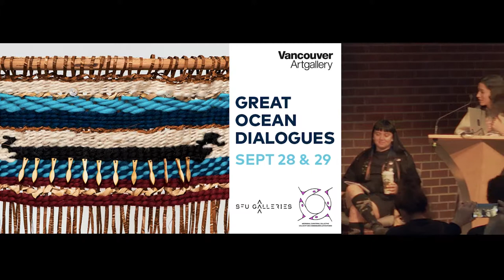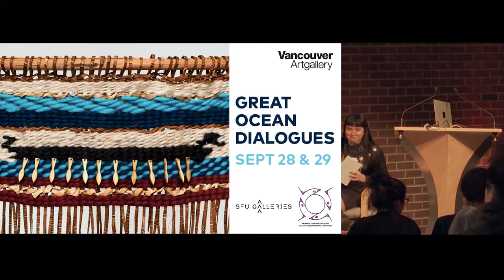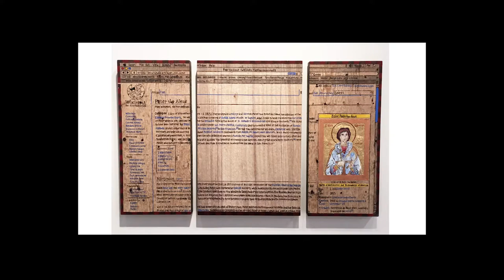Gathering | Great Ocean Dialogues | Session 3 | Part 2 - Re/turning To Futures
Re/turning To Futures: Urgent Imaginations Panelists: Christopher Ando, Hannah Brontë, Chantal Fraser, Bracken Hanuse Corlett, Whess Harman. Moderated by Dayna Danger.

This panel of artists will consider the impact of differing conceptions of time, space and kinship in their practices. The trend of Indigenous futurisms is now prevalent in the art and academic worlds, but how do we enact re/turns to care and balance beyond climate and political apocalypse?

Great Ocean Dialogues is an Indigenous-led gathering that brings together local First Nations artists and knowledge keepers, alongside international and Vancouver-based guests, to discuss the future of Indigenous artistic and curatorial practices in local and global contexts. In partnership with SFU Galleries, the gathering is produced as the 2019 colloquia of the Aboriginal Curatorial Collective / Collectif des commissaires autochtones and is presented in conjunction with the exhibition Transits and Returns at the Vancouver Art Gallery.

The Great Ocean is defined as a relational space by many Indigenous Nations. In Sḵwx̱wú7mesh sníchim, “shḵwen̓: shéwalh tl’a swá7am-chet” means “to cross a big ocean, the roads of our Ancestors.” In hən̓q̓əmin̓əm̓, the ocean is referred to as “sʔəqəəc,” or “outside waters.” In te reo Māori, “Te Moana-nui-a-Kiwa” is “the Great Ocean of Kiwa,” and in yakʔitʔɨnɨsmu tiłhinkʔtitʸu, “łpasini” translates to “the one ocean.”

Orienting ourselves toward the open waters, Great Ocean Dialogues begins from a generative refusal of the idea that the Pacific is a vacant space peripheral to imperialistic power and flows of capital. This event positions the Great Ocean as both a return to and a reimagining of our ancestral and current connections across cultural and geographic contexts. How can this concept contribute to shaping Indigenous contemporary art transnationally and from Indigenous perspectives? How can we create and sustain networks of support across the ocean? Where do our practices, knowledges and struggles for sovereignty align, and where do they diverge? And how do we honour our differences when seeking connection? This two-day gathering will feature conversations between local First Nations artists and knowledge keepers alongside international and Vancouver-based guests in order to explore these questions.

Great Ocean Dialogues is organized in partnership with the Aboriginal Curatorial Collective / Collectif des commissaires autochtones, the Vancouver Art Gallery and SFU Galleries with the support of Simon Fraser University's Community Engagement Initiative, and funded in part by the Government of Canada.